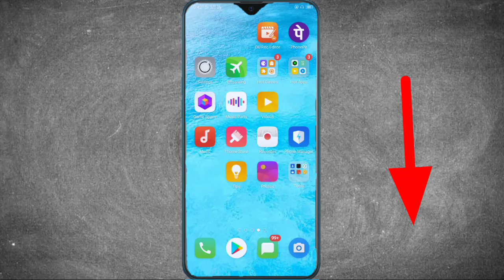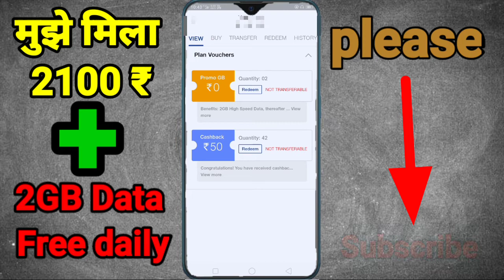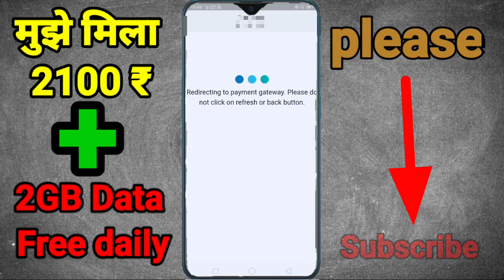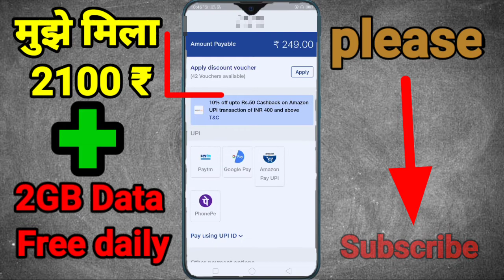Jio free recharge loot offer 2020 | jio free data offer 2020 | jio latest offer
dosto jio ki taraf se a gya hai loot offer Ek Sath Achanak bahut sara jio offer a gaya hai to aap abhi is video ko pura dekhe aur  offer ka fayda uthaye